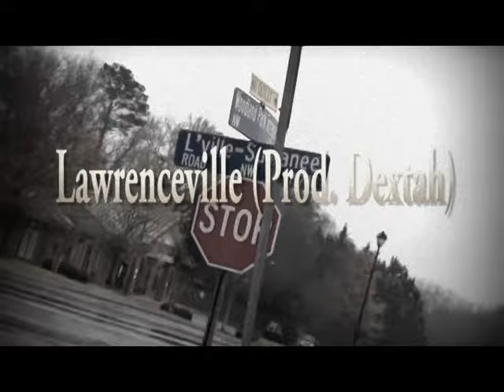Lawrenceville Unofficial Music Video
Visual to my lastest song Lawrenceville.